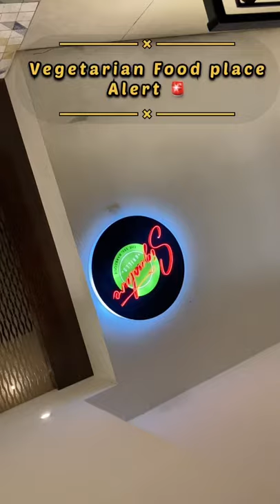The amazing buffet for Rs:799/-signaturegrillsbbq , at thethrillcity, Necklace Rd.